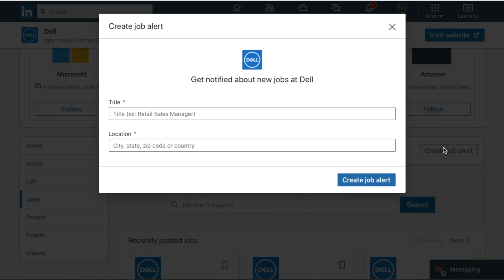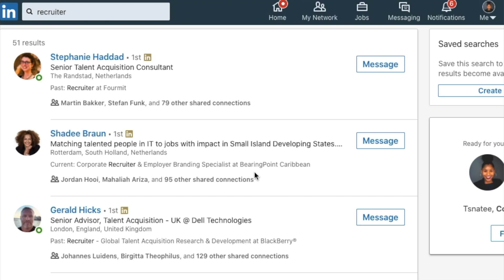TIPS TO FIND YOUR NEXT JOB IN 2020! BEYOUBOO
Hello Boo, 2020 is not our best year but, we stil have some time to turn it around. I know that a lot of you have lost jobs or have less income and I really want to help you by giving you five easy tips to find your next job in 2020. Let me know if you've tried these out and whether you've gotten that JOB! You've got this! Love, Tsnatee

Btw, I'd love to hear from you!